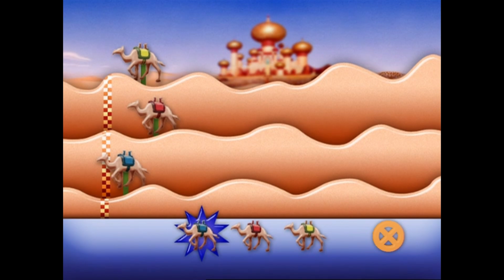Aladdin: Special Edition UK DVD (2004) Virtual Magic Carpet Ride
This is the Magic Carpet Adventure where the main hero Aladdin has to rescue Jasmine from the Hourglass that Jafar trapped her in. Along the way, we have to find clues with some help from Timon from "The Lion King".